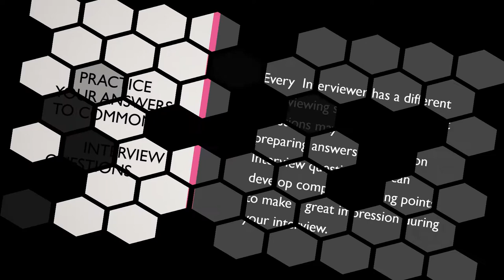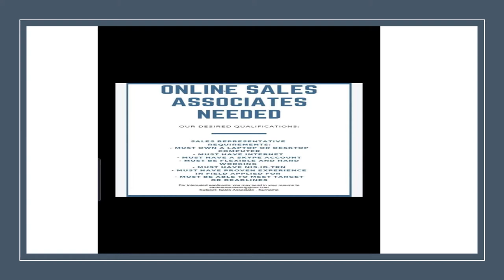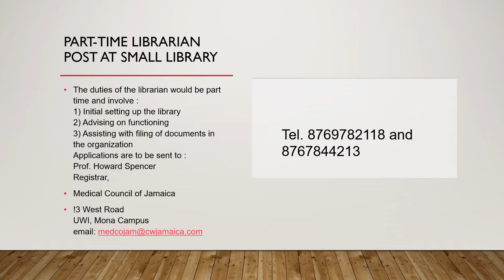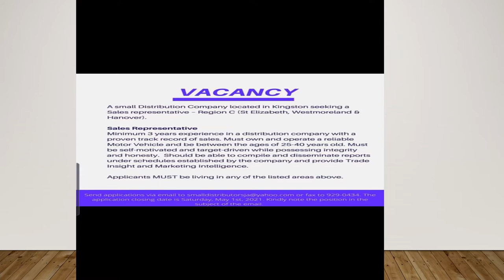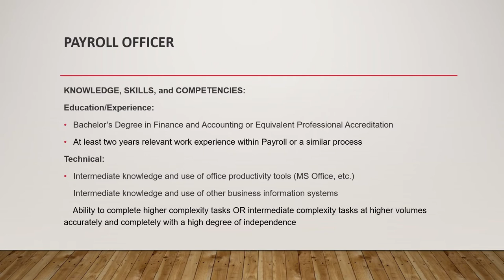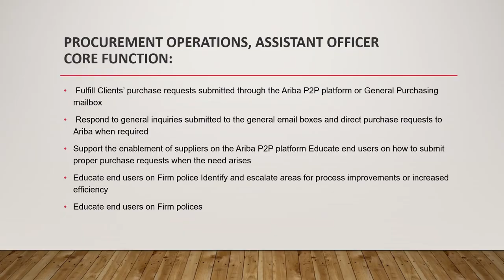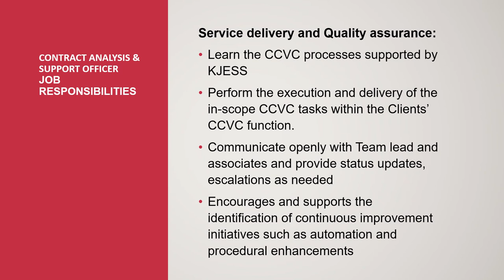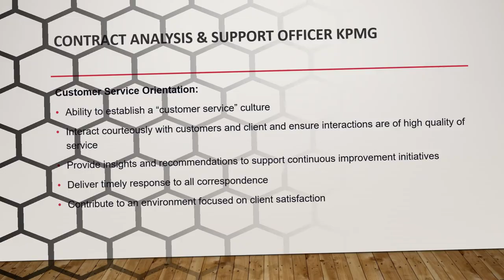The worker Bee presents, a guide for job seekers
This weeks episode will look at the Job Interview process and questions asked by the interviewer and there are jobs from KPMG Jamaica Back Office and more jobs.